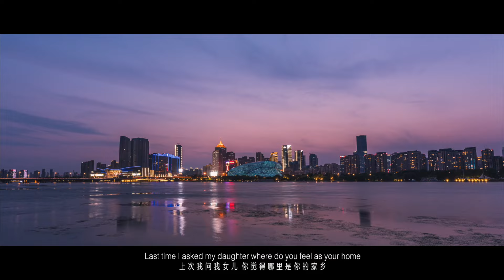我眼中的遼甯 | 保羅：沈陽，給我壹個家/Pavel:Shenyang，gives me a home